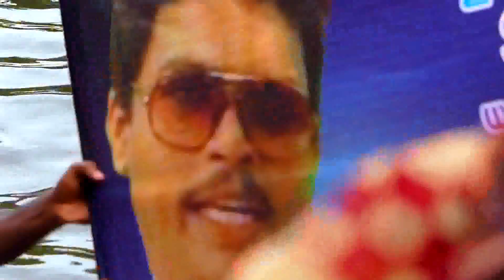Champakulam Moolam Boat Race 2017 Visuals